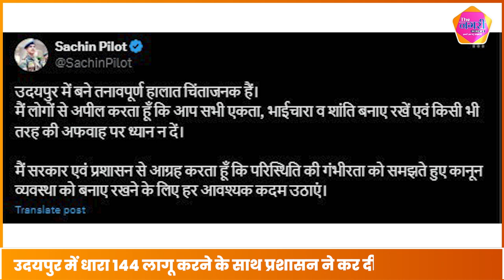झीलों की नगरी Udaipur के स्कूल में हुआ खूनी खेल || Ashok Gehlot